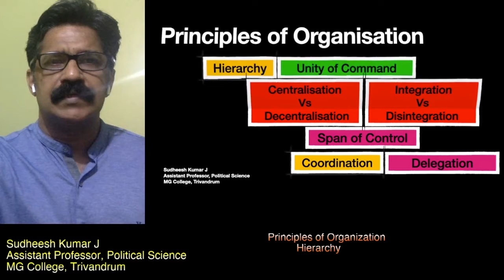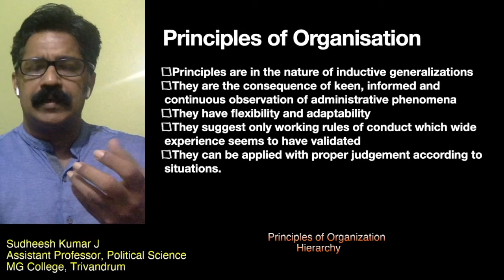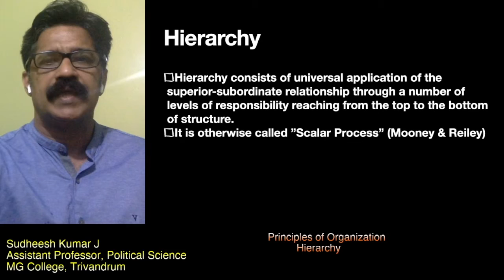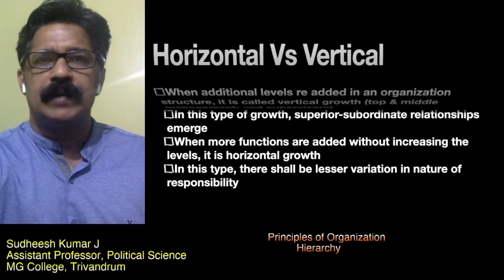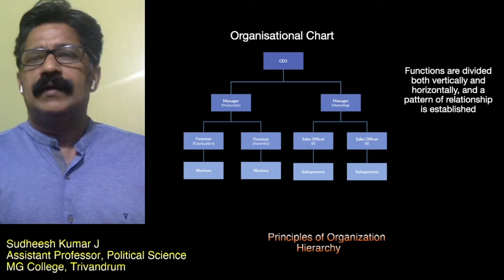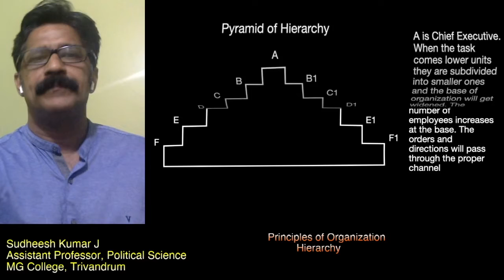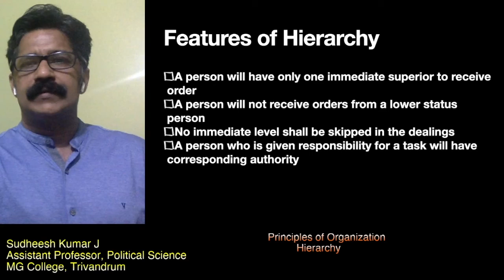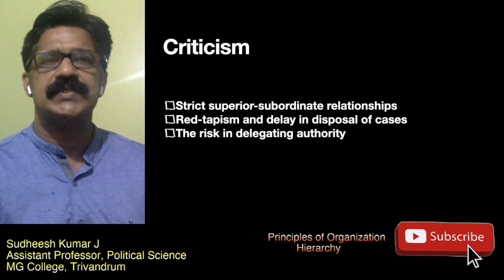Hierarchy: Principles of Organisation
III Semester BA Political Science Complementary/Public Administration